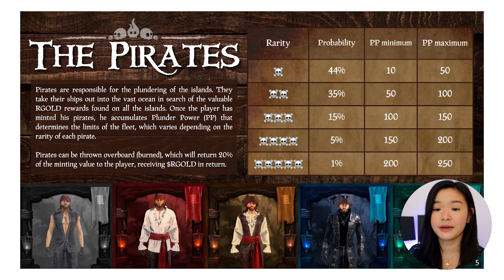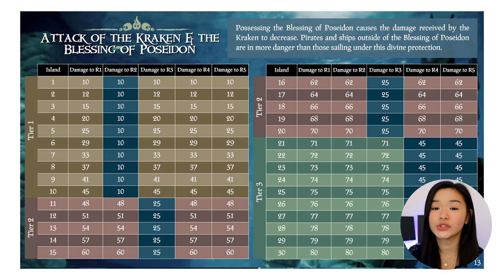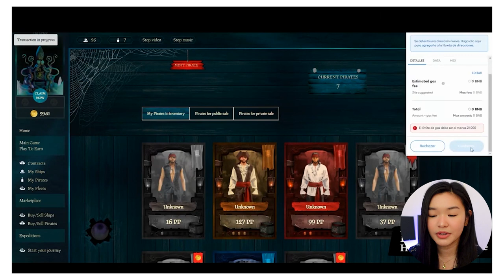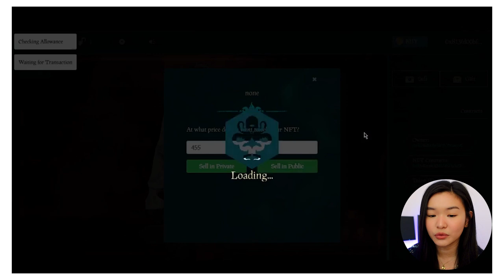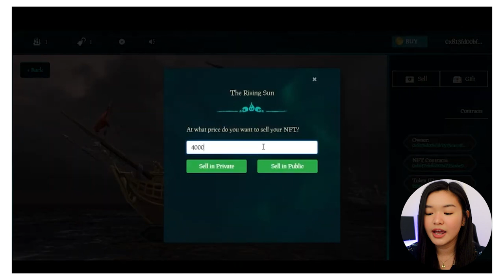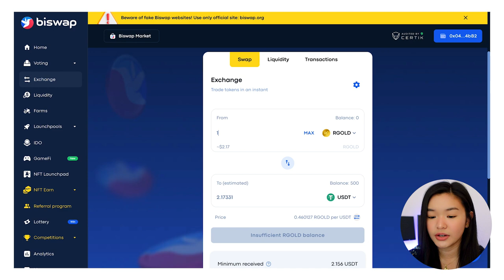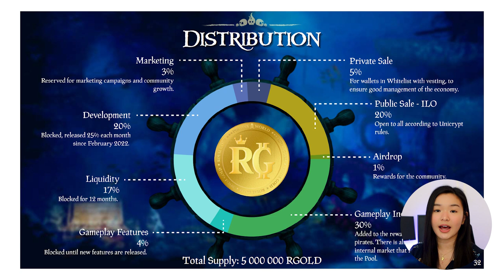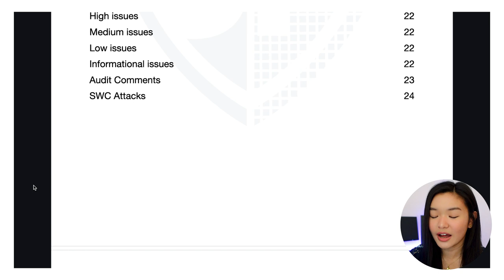What You NEED to Start in Pirates World | Beginner's Guide and Project Review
PiratesWorld is an NFT play-to-earn game deployed on the Binance Smart Chain. It features an oracle-based economy with different economic measures, where players can venture into a world full of stories and pirate characters within the Blockchain. Is it worth taking a look at?

🔒KEEP YOUR CRYPTO & NFTs SECURE!
(Trusted Trezor Shop Options)
Shopee—